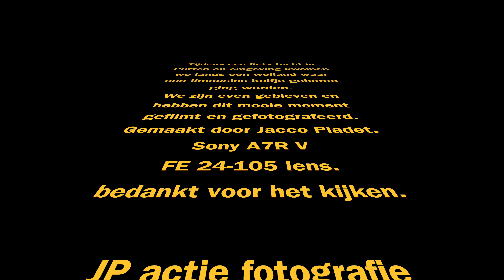de geboorte van een koe 3